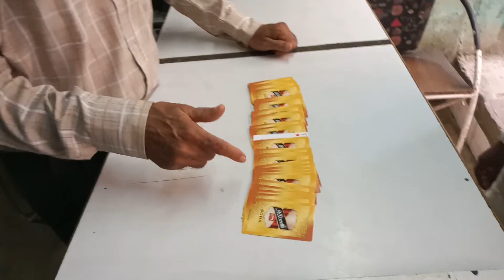Lucky no 7 card magic trick by Dr Ram Chhatani